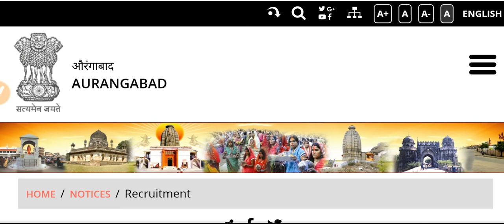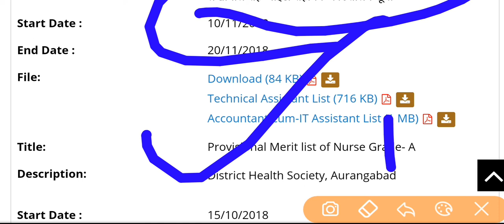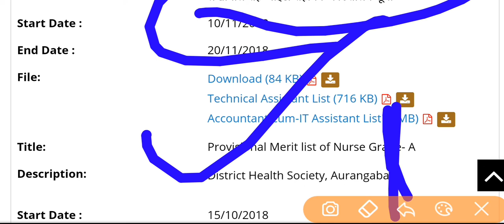Panchayati raj accountant and it assistant latest news, Aurangabad district counselling list release